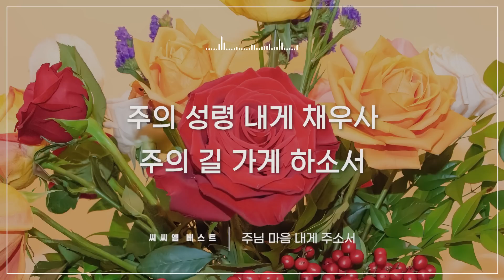[씨씨엠베스트찬양모음] 예배하는 이에게 (To The Worshiper)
[PLAY LIST]
0:00:00 예배하는 이에게 by 심정선
0:05:19 더 원합니다 by 박상규
0:09:54 그 사랑 얼마나 by 조수아
0:14:26 예배합니다 by 소리엘&구현화
0:19:28 밤이나 낮이나  by 김대환
0:23:39 나는 예배자입니다 by 신승희
0:28:07 전능하신 나의 주 하나님은 by 클래식콰이어
0:32:01 예배할 때 가장 행복합니다 by 조혜리
0:36:32 꽃들도 by 조수아
0:41:05 주님 마음 내게 주소서 by 클래식콰이어